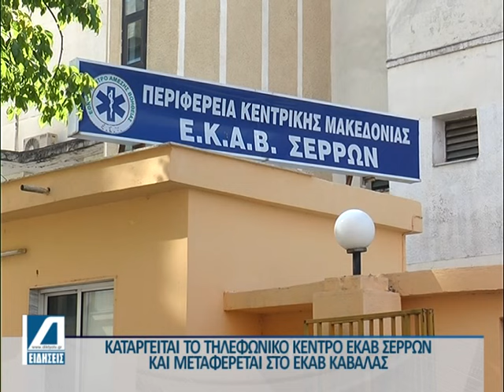Καταργείται το τηλεφωνικό κέντρου του ΕΚΑΒ Σερρών και μεταφέρεται στο ΕΚΑΒ Καβάλας